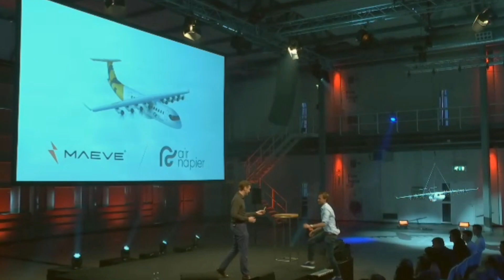Maeve Aerospace unveils new designs for emission-free electric aircraft.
Maeve 01 promises to carry 44 passengers, fly around 460 kilometres on a single charge, and could be running commercially by 2030.